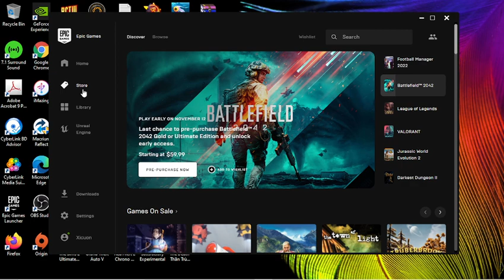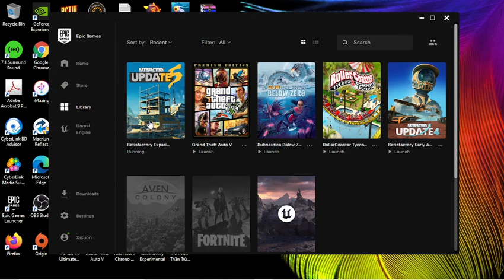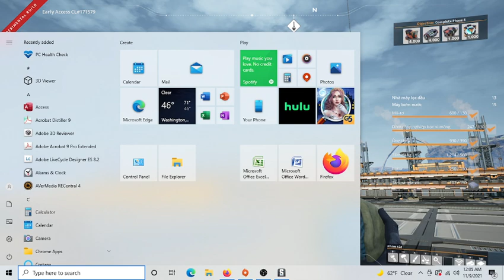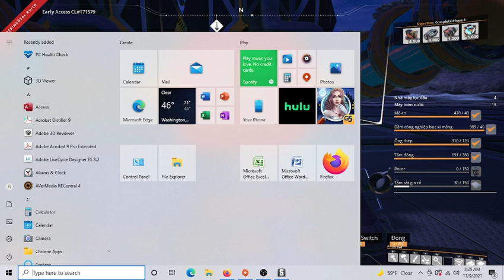Satisfactory Experimental 37